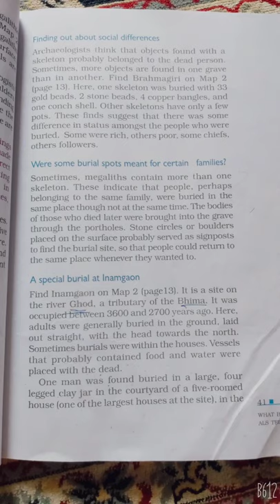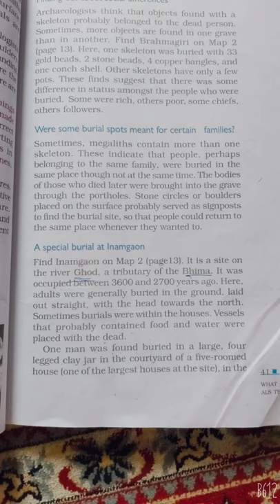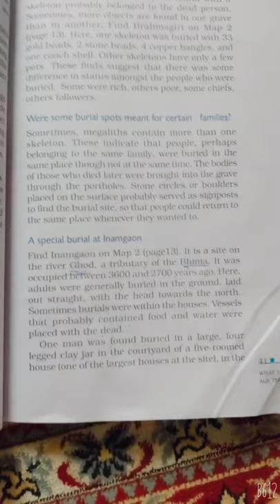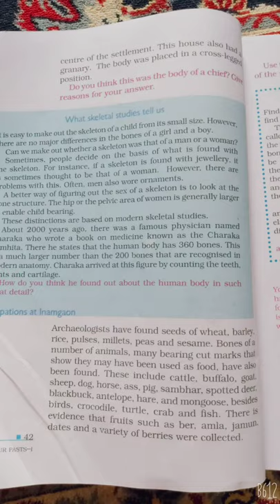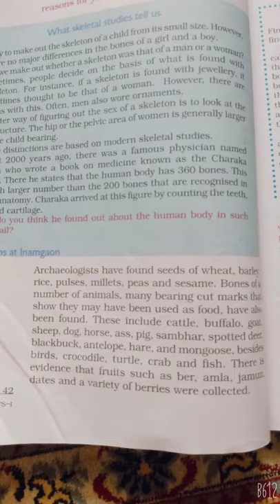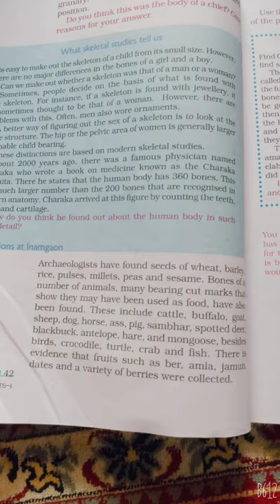Class 6th topicA special burial at inamgaon chapter 4 page no 41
Reafit nazir teacher BMS zirhama